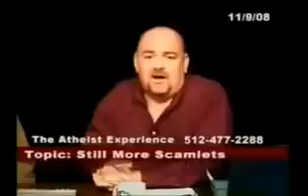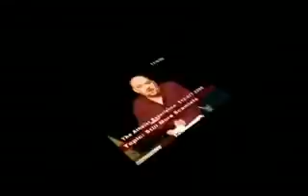Christians: You are more moral than your God. The Atheist Experience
Question asked of the caller: "Is there anything your child could do that would make you torture them forever?"

Matt Dillahunty lays out the issue of human morality vs God's morality. This clip is from The Atheist Experience episode #578

The Atheist Experience is a weekly cable access television show in Austin, Texas, geared at an atheist and non-atheist audience. The Atheist Experience is produced by the Atheist Community of Austin (ACA), a nonprofit educational corporation to develop and support the atheist community, to provide opportunities for socializing and friendship, to promote secular viewpoints, to encourage positive atheist culture, to defend the first amendment principle of state-church separation, to oppose discrimination against atheists and to work with other organizations in pursuit of common goals.